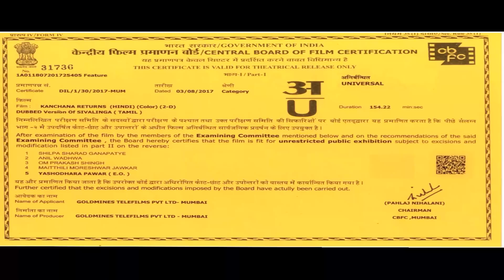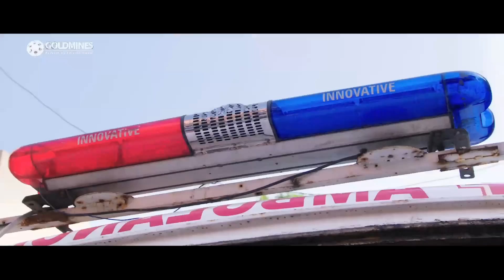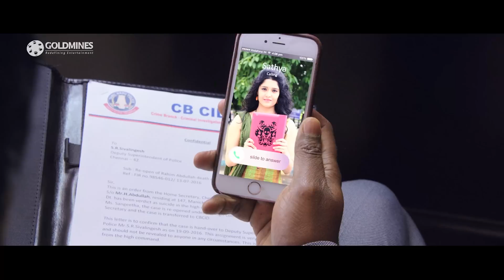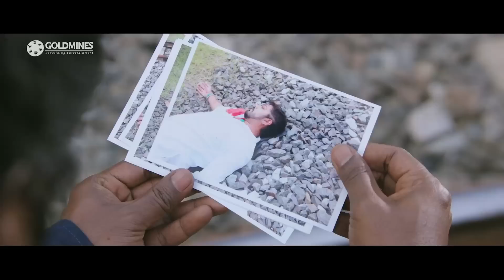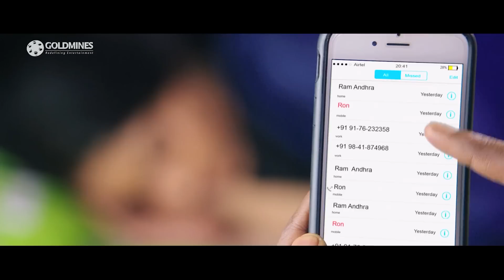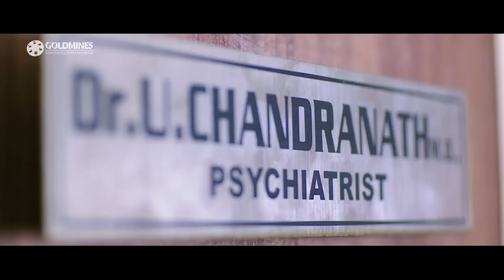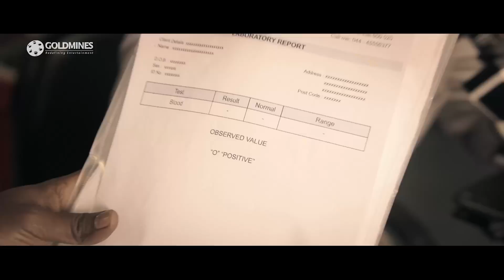Kanchana Returns (4k Ultra HD) Tamil Hindi Dubbed Full Movie | Raghava Lawrence, Ritika Singh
The movie story deals with Shivalingeswar a CBCID officer who is given the responsibility of cracking a unique murder mystery of a famous coo Rahim. As time passes by, he gets hitched to Satyabhama who is in turn possessed by an evil spirit.An upset Shiva is left with the responsibility of handling both his personal and professional problems at once. Who is this evil spirit? Why is she attacking Satyabhama? Does it have any connection with the murder mystery? and how does Shiva crack this case? That forms the rest of the story.